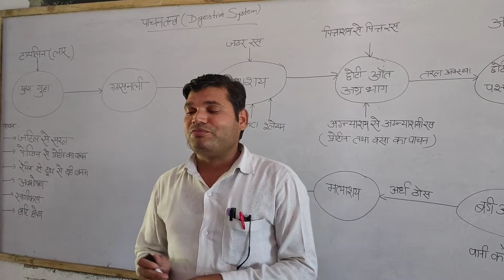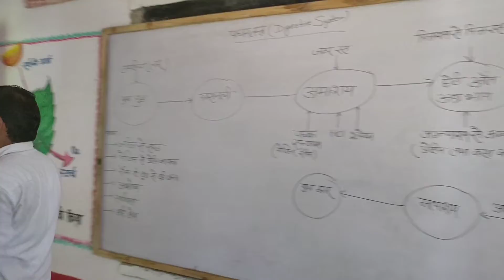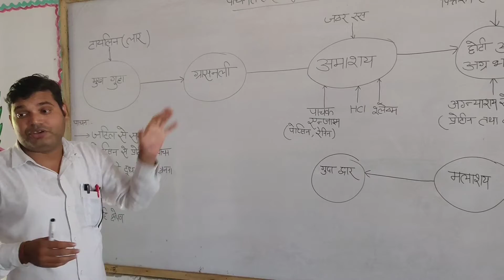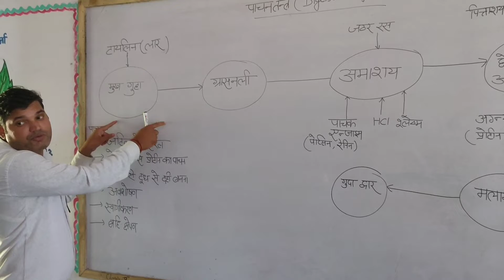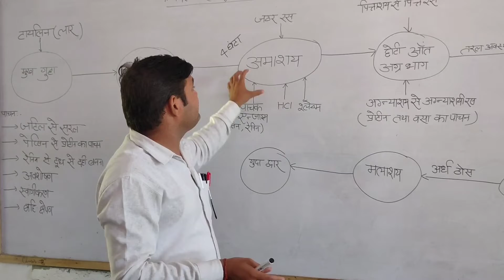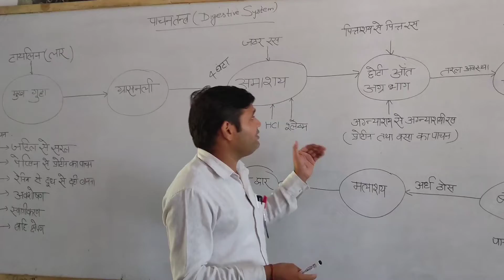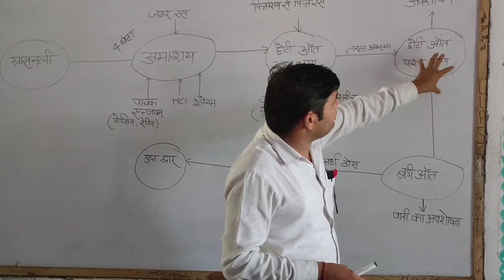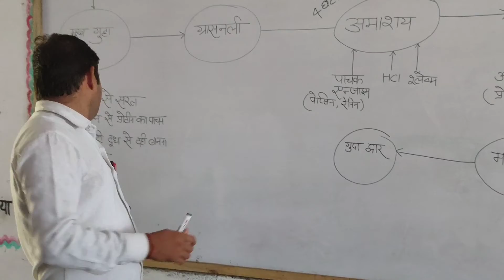पाचन तंत्र(Digestive System)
पाचन तंत्र
Digestive System
पाचन तंत्र क्या होता है?
what is Digestive System?
basic badal raha hai
ups mahakharpur
sarkari school
basic concept of digestive system